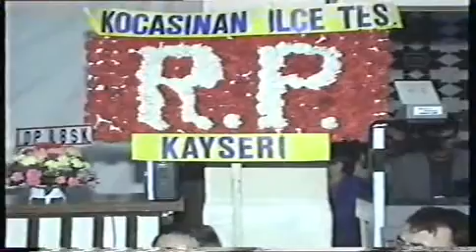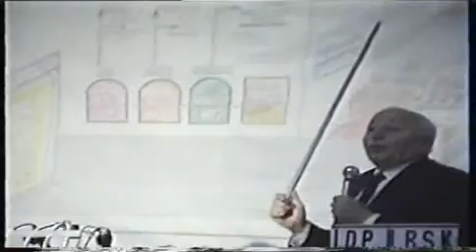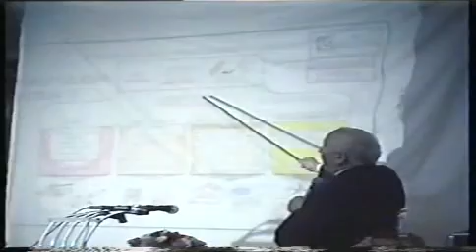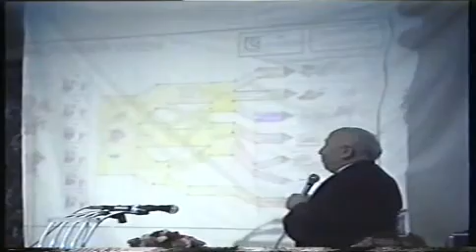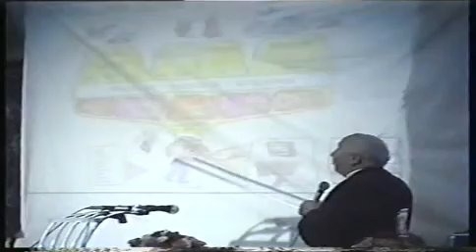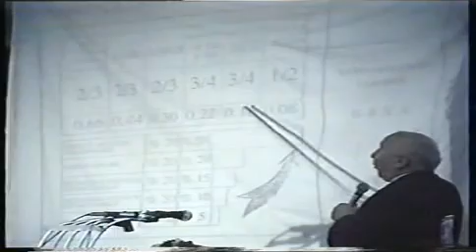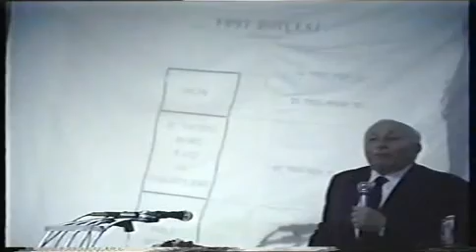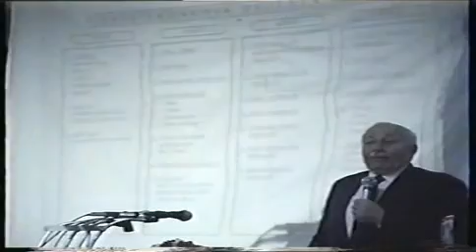Adil Ekonomik Düzen 1991 Niğde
Prof.Dr.Necmettin Erbakan'ın dilinden adil düzen 1991-Niğde koyunlu